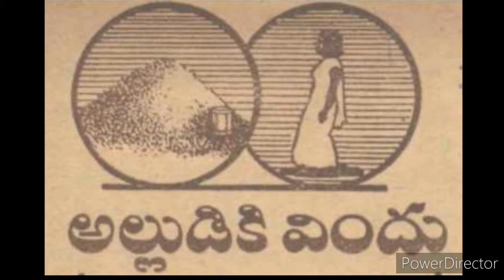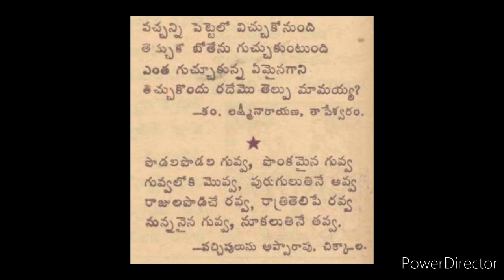అల్లుడికి విందు -B6S13 Chandamama kathalu Dec1947/చందమామ కథలు/Audiobook/Chandamama kathalu from1947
A story about son-in-law and mother-in-law about diwali lunch  from chandamama kathalu book of December 1947

chandamama kathalu
అల్లుడికి విందు
moral stories
chandamama kathalu from 1947